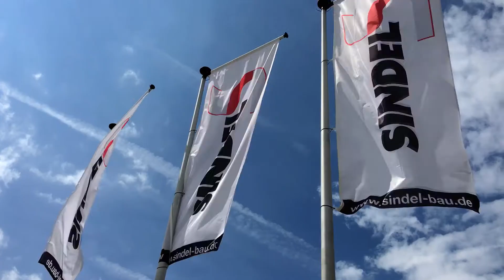Sindel Hochbau GmbH | Unternehmensfilm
Sindel Hochbau GmbH – Innovation in Beton!

Das eigentümergeführte Unternehmen Sindel Hochbau mit Sitz in Dombühl ist der Spezialist für Planung und Produktion von Betonmöbeln für den Außenbereich.

Gerne verwirklicht das kreative Team auch Ihre persönlichen Vorstellungen! Alle Möbel können problemlos deutschlandweit geliefert werden.

Ob Autobahnraststätten, Parks, Uferpromenaden, Freibäder, individuelle Hausgärten oder die Grünflächen vor dem Bürogebäude: Die Einsatzmöglichkeiten sind unendlich!

Die Betonmöbel sind mit einer wasserabweisenden Imprägnierung und auf Wunsch mit Graffitischutz versehen. Im Frühjahr lässt sich die Winterpatina ganz einfach mit einem Hochdruckreiniger entfernen.

Präzise Verarbeitung und perfekte Abstimmung garantieren Ihnen eine hervorragende Qualität.

Wir können nicht alles bauen, aber was wir Bauen können wir!

Betonmöbel von Sindel Hochbau in Dombühl!